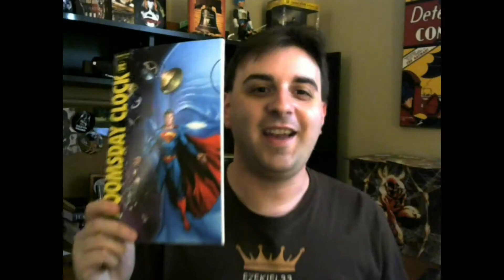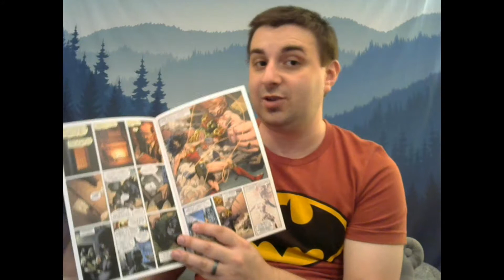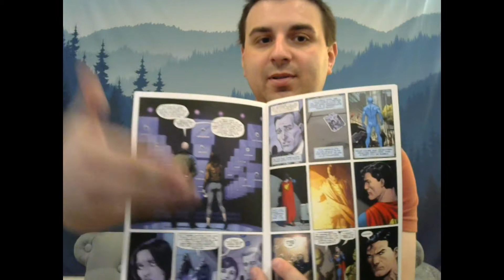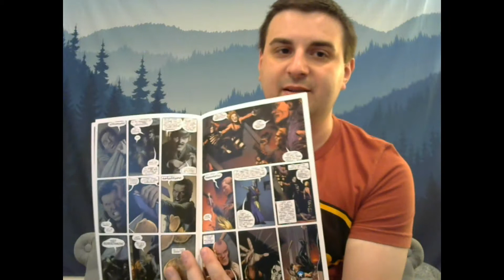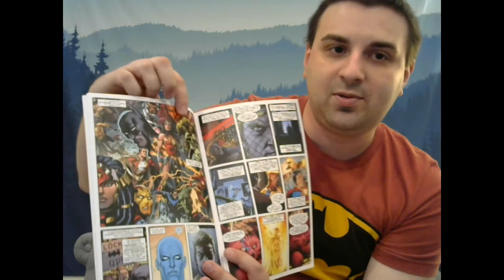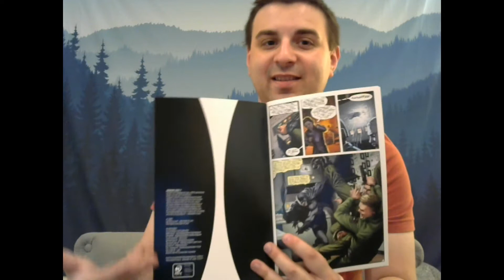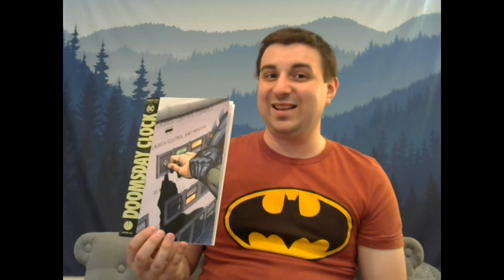Comic Book Review- Doomsday Clock 11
Geoff Johns continues the DC Comics miniseries 'Doomsday Clock,' which went from a new event to an Elseworlds crossover between the Justice League and the Watchmen.

You can find me on everywhere on social media! Facebook: Author Jacob Airey | Instagram: realjacobairey| Twitter: @realJacobAirey | Blog